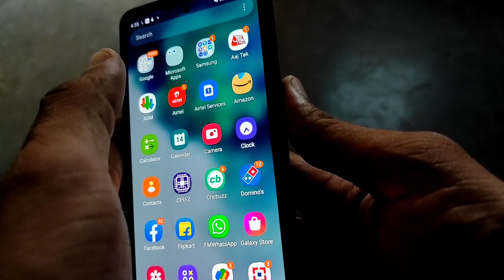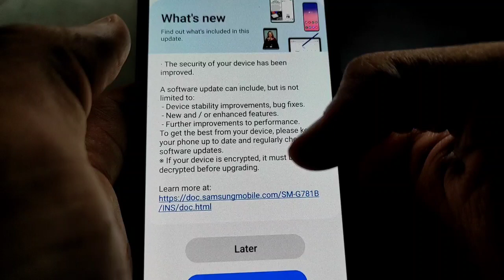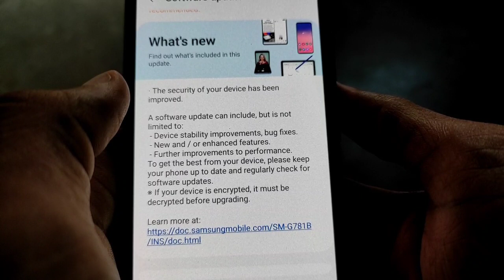Samsung Galaxy s20 fe 5G New Software Update Rolling Out March 2022 🔥🔥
Dosto es video me maine Samsung Galaxy s20 fe 5G ke new software update ke bare me bataya h